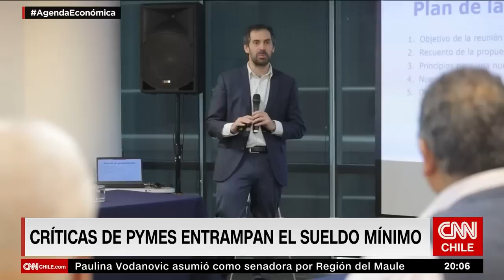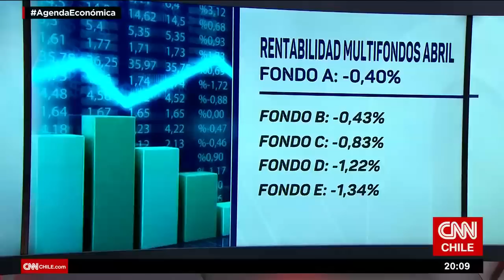Kohn y economía de Argentina: "La credibilidad es importante para su estabilidad“ | Agenda Económica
En una nueva edición de Agenda Económica, Nicolás Paut conversó con David Kohn, profesor del Instituto de Economía UC, sobre la situación económica en Argentina, donde uno de los sectores más afectados es el sector agropecuario. “Cuando se tiene una economía muy vulnerable, que se encuentra en terapia intensiva, la credibilidad es fundamental para mantenerla estable“, señaló el académico.